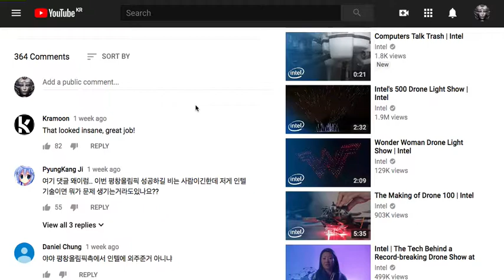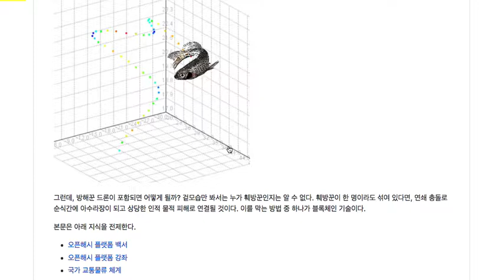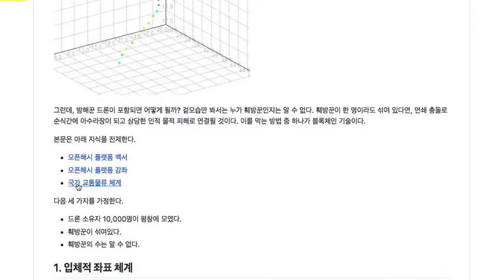4세대 블록체인(항공물류) 001 - 소개